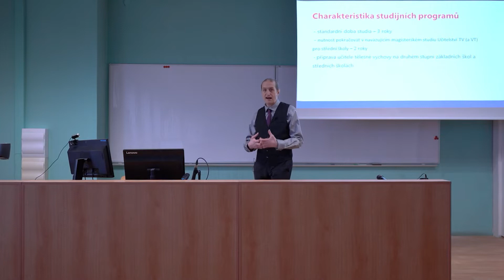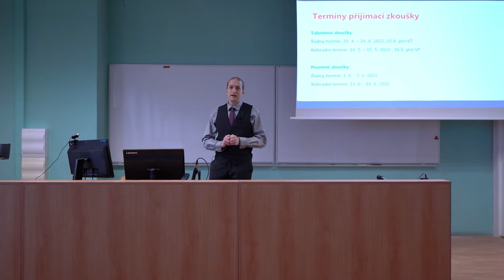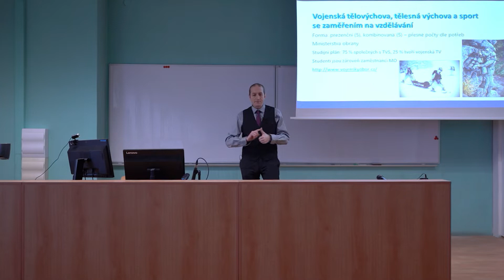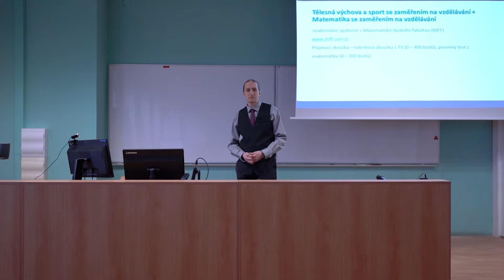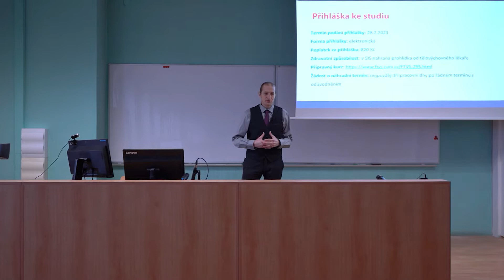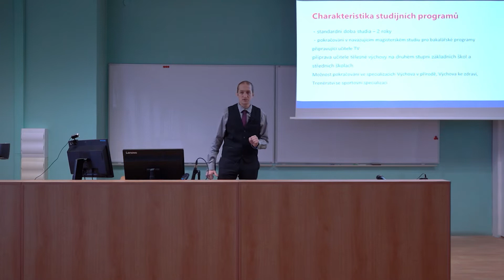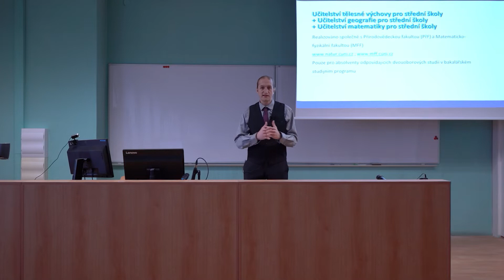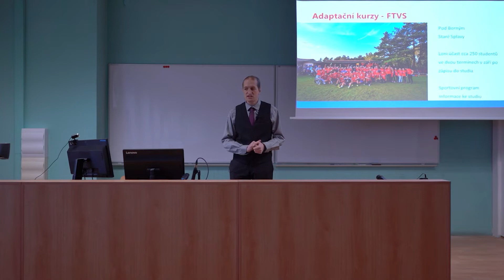Den otevřených dveří 2022 - Tělesná výchova a sport se zaměřením na vzdělávání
Připravili jsme si pro Vás unikátní online přenos, jehož součástí budou:
👩‍💼 živé přednášky jednotlivých studijních programů
🗣 živé diskuze-spojené s odpověďmi na vaše dotazy
📽 předtočené medailonky jednotlivých kateder a prezentace prostor UK FTVS
💡 návod na pokládání otázek

V případě, že budete pokládat otázky přímo ve vysílání na youtube kanále UK FTVS - používejte stejné označení. Odpovědi na vaše otázky zazní v živém vysílání - sekci živá diskuze